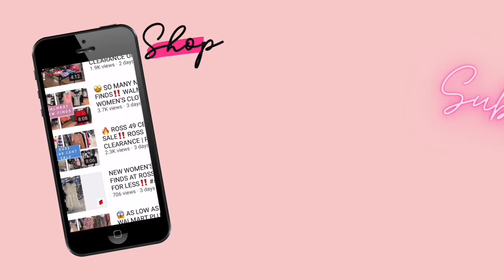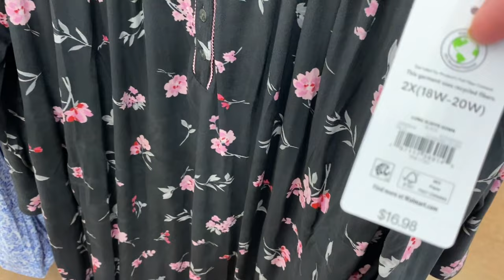💛NEW PAJAMAS AT WALMART‼️WALMART SHOP WITH ME | CHRISTMAS PAJAMAS | NIGHTGOWNS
Come with me to Walmart as I found so many cute styles and new finds!